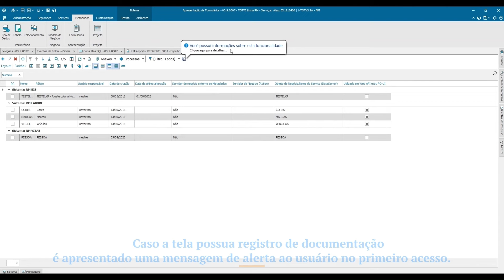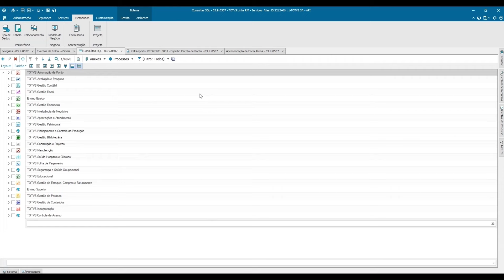How To | Como visualizar documentações no produto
Sabia que as telas no padrão Lib agora oferecem documentações importantes diretamente no produto, a partir das versões 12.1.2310 e 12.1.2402?

Com as novas documentações nas telas Lib, você terá acesso rápido e fácil à informação que precisa para utilizar o produto com mais eficiência. Aproveite esse recurso para otimizar seu trabalho e tirar o máximo proveito das funcionalidades do sistema!

As documentações são implementadas em tempo real, sem necessidade de qualquer configuração. Isso significa que você terá acesso à informação mais atualizada assim que ela estiver disponível. E se uma tela ainda não possuir documentação, não se preocupe! Nossa equipe de suporte trabalhará rapidamente para incluí-la o mais breve possível.